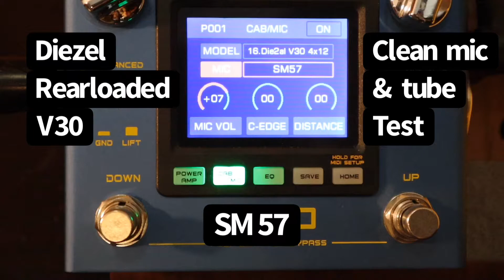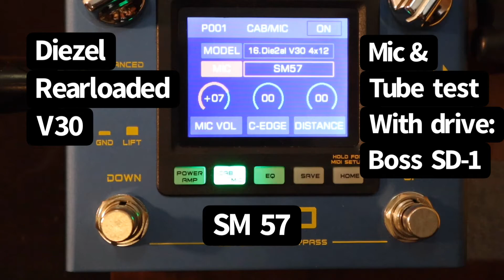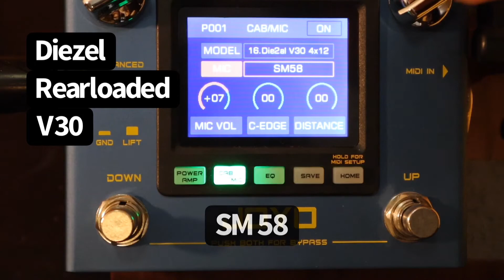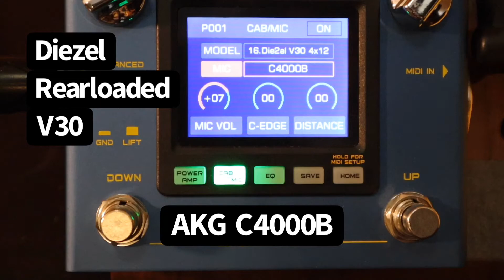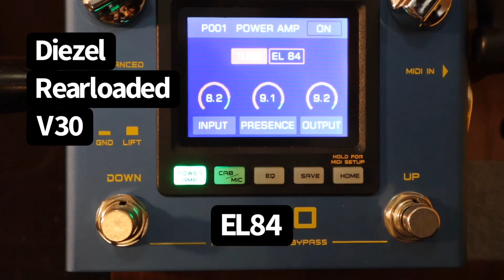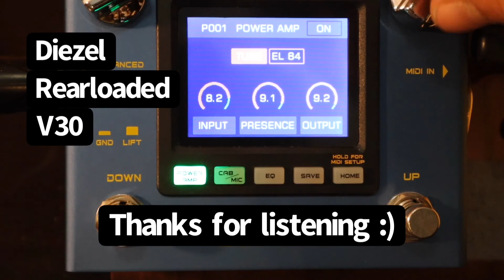The Joyo Cab Box! Diezel Rear-loaded V30 IR video! Presented by AJL music!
The Joyo Cab box is a cab sim and IR loader pedal. It comes with built in IRs and you can upload your own as well. You can also choose from a variety of mics and tubes as well as make use of both a graphic eq and parametric eq.

Drive pedal used for dirt in vids - a standard Boss SD-1

Cab Box Amazon

The guitar is a Gibson 1960s tribute with an M&V Humbucker in the bridge and a stock Gibson p90 in neck.